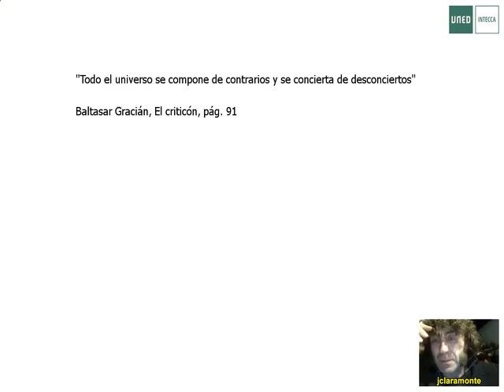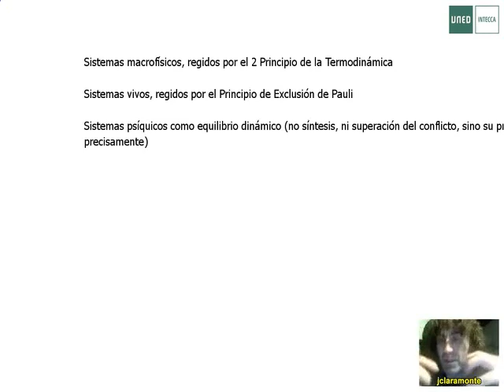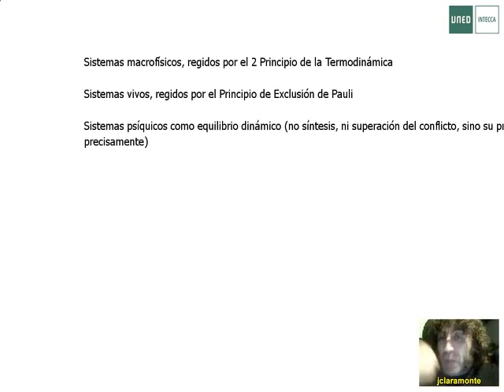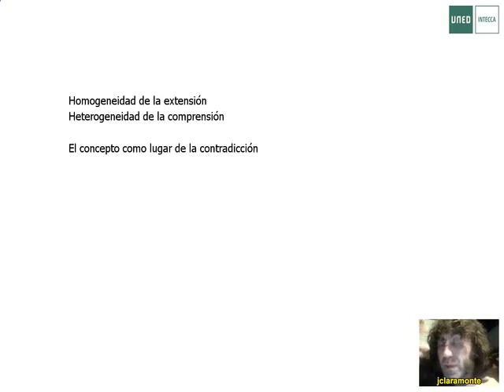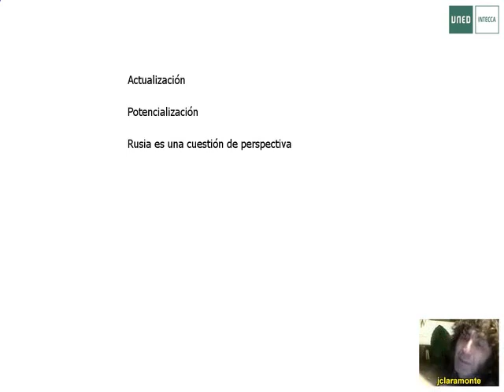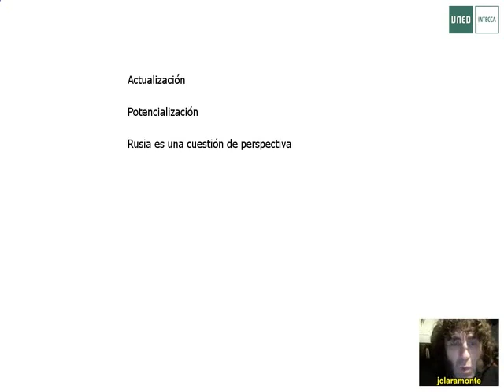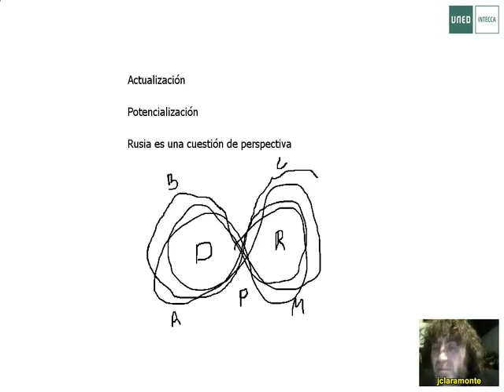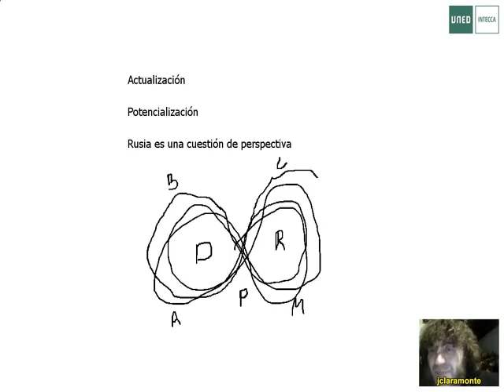Presentando a Lupasco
Teoria del Arte 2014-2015 | Aula para las más elevadas y jamas vistas elucubraciones en torno a la estetica y la teoria del arte.

Autor:
Jordi Claramonte